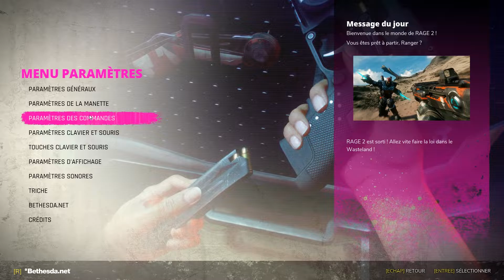Let's play Rage 2 ep 1 "l'heure du cassage de crâne"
voici le première épisode d'une série sur Rage 2 , toute les semaine 1 épisode sortira (minimum)